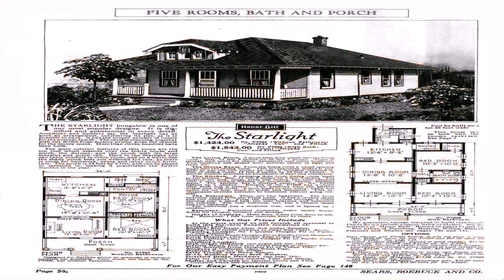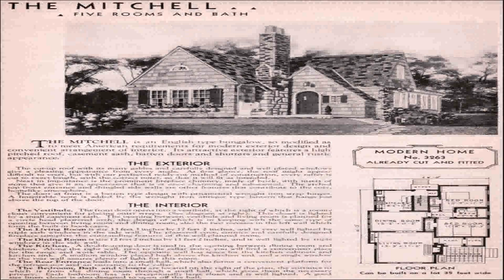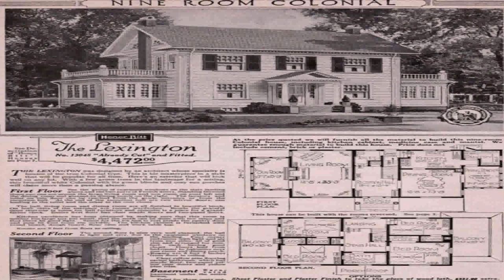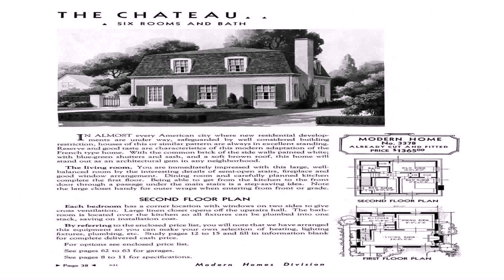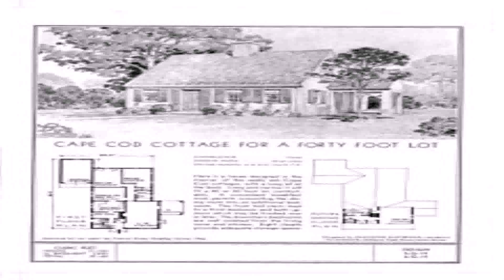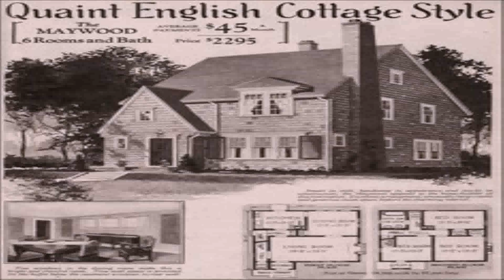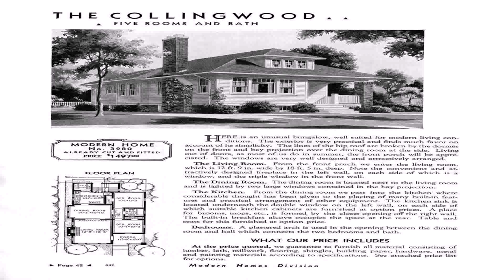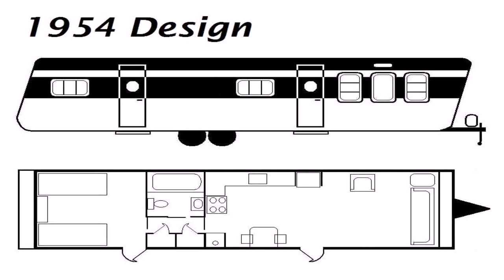1930'S Style House Plans (see description) (see description)